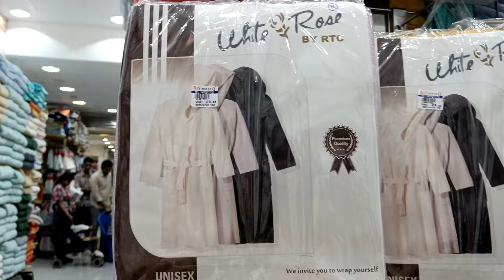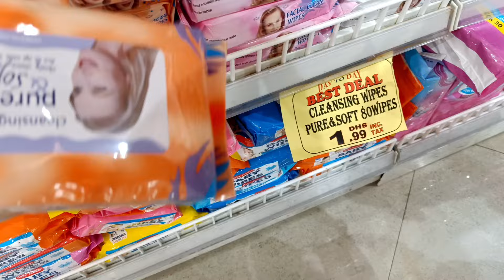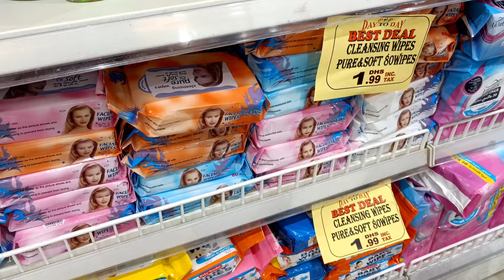Gold & Diamond Shopping Day 🛍️ Day ❤️ || India ফেরার প্রস্তুতি শুরু || Lifestyle in Dubai